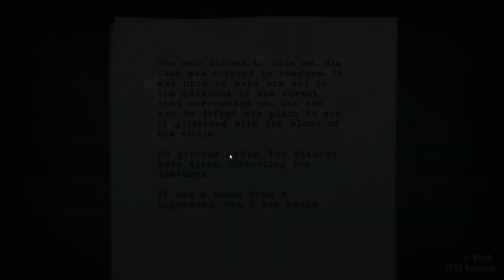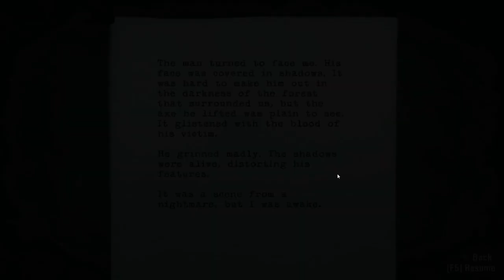Alan Wake #2.1 -- Angst im Dunkeln und böse Schreibmaschinen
Willkommen!

Heute ist Adventure-Mystery-Rollenspiel Teil 2 angesagt. Begleite mich mit Alan Wake auf eine Entdeckungsreise durch sein überhaupt nicht langweiliges Schriftsteller-Dasein. Es geht nicht um einen Roman, der noch nicht geschrieben ist, sondern um Alpträume und böse Mächte, die Alan heimsuchen.

Es wird spannend, und auch optisch gibt Alan Wake mehr her, als mein Durchspiel von Hotline Miami (hier die Playliste

"Alan Wake" ist ein Produkt der finnischen Software-Firma "Remedy" die uns im übrigen auch "Max Payne" beschert haben.
Das Spiel ist erhältlich über Steam für knapp 30€ ) oder bei gängigen Videospielläden für etwa denselben Preis. Übrigens auch auf XBOX360 spielbar (oder am PC mit Controller).